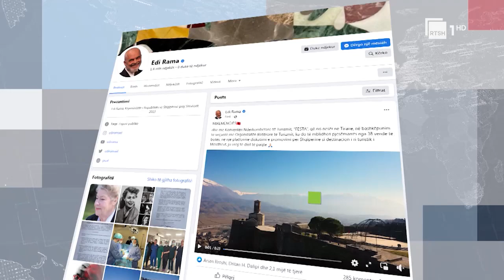Konventa e turizmit në Tiranë, Rama: Promovon Shqipërinë si destinacion i ri turistik në Mesdhe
Një platformë diskutimi dhe promovimi për Shqipërinë si destinacion i ri turistik i Mesdheut, e ka cilësuar kryeministri Edi Rama Konventën ndërkombëtare të Turizmit që do të nisë ditën e hënë më 3 prill dhe për tre ditë me radhë do të mbledh në Tiranë më shumë se 300 pjesëmarrës nga 38 vende të botës. Në këtë ditë kreu i qeverisë shqiptare ndau për ndjekësit spotin prezantues të Forumit “FESTA” që organizohet në bashkëpunim me Organizatën Botërore të Turizmit, duke shpalosur bukuritë, resurset dhe traditat e vendit tonë.